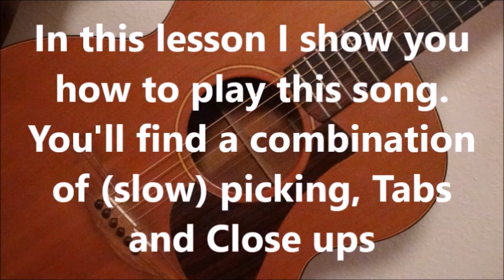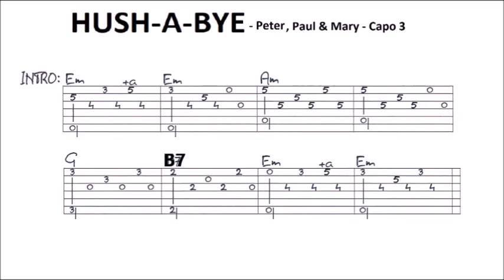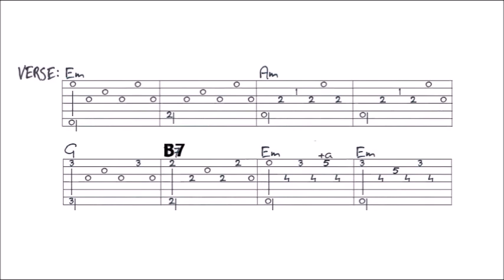HUSH A BYE - PETER, PAUL & MARY fingerstyle GUITAR LESSON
In this lesson I show you how to play this song. You’ll find a VIDEO TAB at the end of this video, and a FULL TAB of this complete song on my